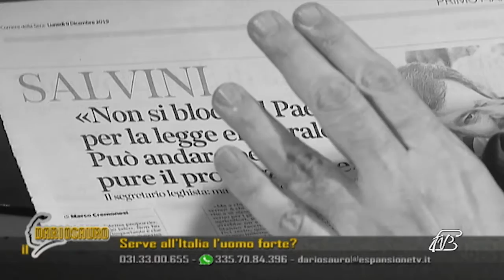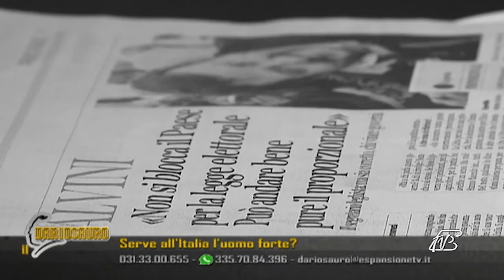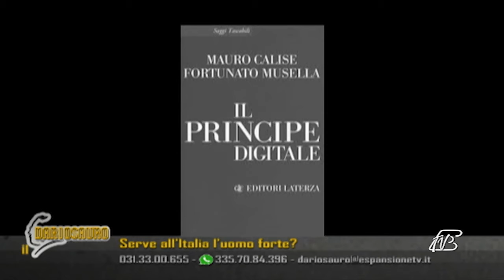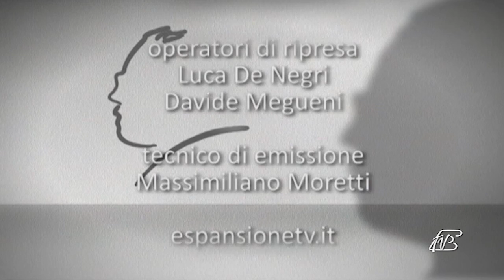IL DARIOSAURO - 9 DICEMBRE 2019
IL DARIOSAURO - 9 DICEMBRE 2019 - Ospite Danilo Oscar Lancini